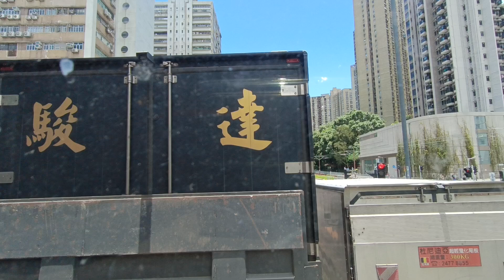Naik bis umum dihongkong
Naik bis umum dihongkong Hari minggu cuaca panassss sekali